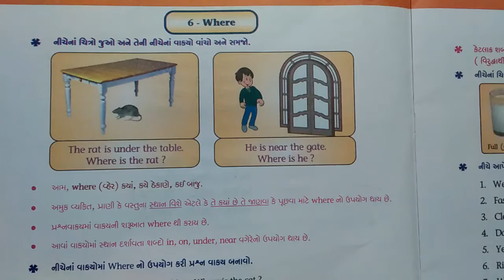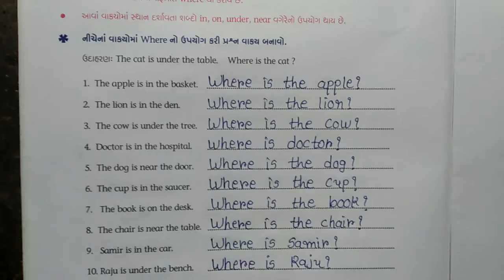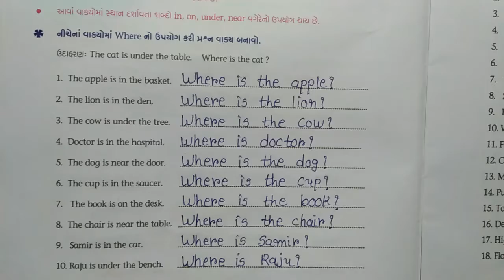ધોરણ 4 વિષય-અંગ્રેજી (part-2)